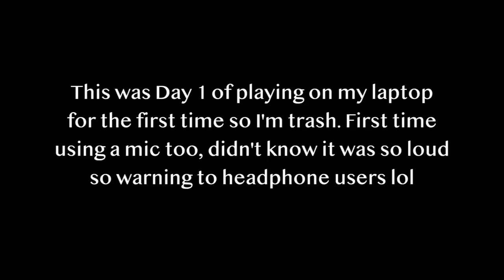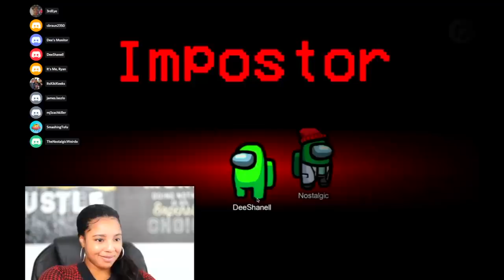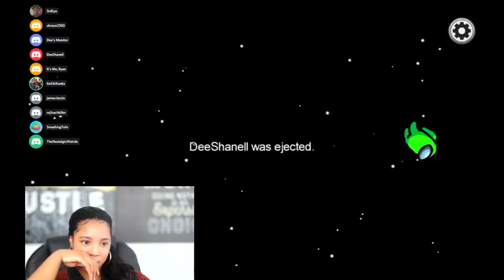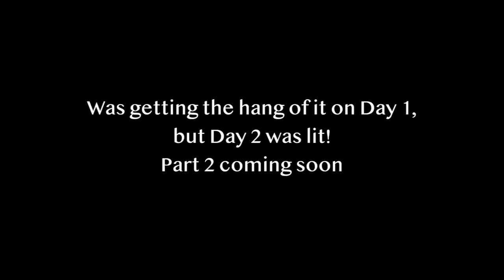"Among Us" But I'm Trash Doe (Among Us Gameplay 1)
Day 1 was a mess trying to figure out my setup and my camera kept cutting off unbeknownst to me lol so that's why the gameplay is so short, Day 2 is much longer, stay tuned!